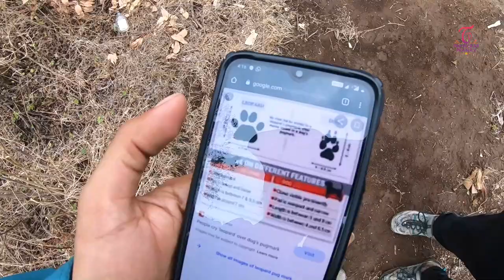Lenyadri to Hatkeshwar - Ridge Range Trek - Leopard spotted ?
क्षेत्र हटकेश्वर ते अष्टविनायक गणपती मधील लेण्याद्री पर्यंतचा पायी प्रवास म्हणजेच हटकेश्वर ते लेण्याद्री पर्वतरांग ट्रेक. या डोंगरावर एकही किल्ला नाही परंतू निसर्गनिर्मित गुहा, नेढे (नैसर्गिक पूल), लेण्याद्रीची मानव निर्मित लेणी या गोष्टी या भ्रमंतीत पाहाता येतात. पावसाळ्याच्या शेवटी या भागात अनेक रानफ़ूल फ़ुलतात. हटकेश्वर ते लेण्याद्री ही वेगळ्या वाटेवरची भटकंतीत आपल्याला सह्याद्रीची अनेक रुप पाहायला मिळतात. गोद्रे या हटकेश्वरच्या पायथ्याच्या गावासून हटकेश्वरला जाण्यासाठी ३ तास लागतात. हटकेश्वर परिसर फ़िरायला एक ते दिड तास लागतो. हटकेश्वर ते लेण्याद्री हे अंतर कापायला ३ ते ४ तास लागतात. त्यामुळे हटकेश्वर ते लेण्याद्री हा ट्रेक पूर्ण करण्यासाठी ८ ते ९ तास लागतात, त्यामुळे चालण्याची कसोटी पाहाणारा हा ट्रेक आहे.

हटकेश्वर मंदिर - एका साध्या पत्र्याच्या शेडमध्ये असलेले शिवलिंग, त्या बाजूला असलेला नैसर्गिक झरा व असंख्य नंदी म्हणजेच हटकेश्वर मंदिर. नैसर्गिक झऱ्याचे पाणी अतिशय शुद्ध व पिण्यायोग्य आहे. हटकेश्वर मंदिराला जास्त प्रसिद्धी नसली तरी काही ग्रंथात याचा उल्लेख आढळतो. या ठिकाणावरून उत्तरेला हरिश्चंद्रगड, सिंदोळा हे किल्ले आणि पिंपळगाव धरण दिसते. पश्चिमेला हडसर, निमगिरी - हनुमंतगड आणि माणिकडोह धरणाचा परिसर दिसतो. दक्षिणेला शिवनेरी, नारायणगड हे किल्ले दिसतात.

निसर्गनिर्मित पूल (नेढ) - मंदिरापासून थोड्याच अंतरावर निसर्गनिर्मित पूल आहे. याची समुद्रासपाटी पासूनची अंदाजे उंची ४२०० फूट आहे. लांबून बघताना आपण नेढे म्हणतो तीच ही जागा. या पुलावर जाण्यासाठी अतिशय अरुंद वाट असून येथे उतरण्यासाठी दोरखंडाचा वापर करावा, तसेच प्रशिक्षित लोक आपल्याबरोबर असल्यास उत्तम. या पुलावरही एका वेळी ५-७ इतक्याच संख्येत जाता येते.
लेण्याद्री गणपती व लेणी संकुल - या ट्रेक मधील शेवटचा टप्पा म्हणजे लेण्याद्री गणपती व लेणी संकुल. या परिसरात ३० पुरातन लेणी असून सातव्या क्रमांकाच्या लेणीत गणपती आहे. लेणी क्रमांक ६ आणि १४ चैत्यगृह तर बाकी बौद्ध भिक्खूंची निवारागृहे (dwellings for monks) आहेत. लेण्यांच्या परिसरात पुष्कळ पाण्याचे टाके आहेत. त्यापैकी दोन टाक्यांजवळ शिलालेख आहेत. सर्व लेणी फिरण्यास अंदाजे २-३ तासाचा कालावधी लागतो.

 This is one of the range treks in Sahyadri which connects two holy places of Hatkeshwar and Lenyadri. There are no forts en route this trek but we do come across some naturally formed caves, needle holes and man-made caves at Lenyadri. At the end of rainy season many flowers do bloom in this region.

It takes about 3 hours from Godre which is the base village to reach Hatkeshwar and further 2 hours to see in and around Hatkeshwar area. Hatkeshwar to Lenyadri is about 4 hours trail. Thus it takes about 8 to 9 hours to complete the trail from Hatkeshwar to Lenyadri.